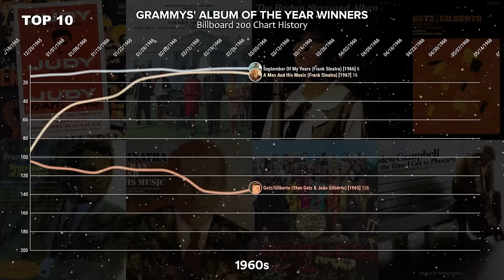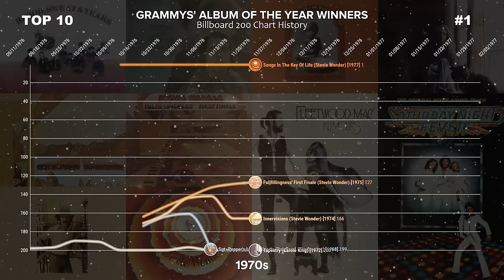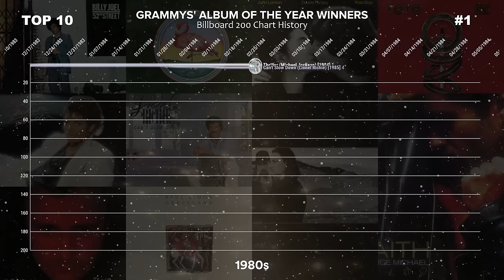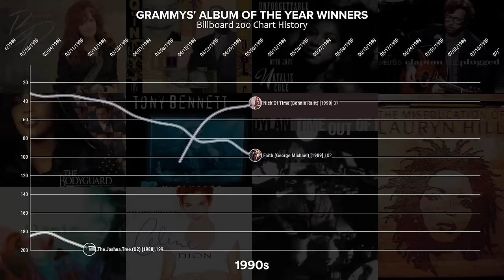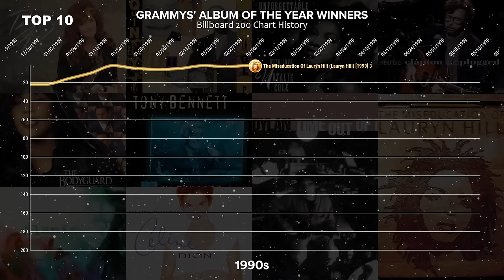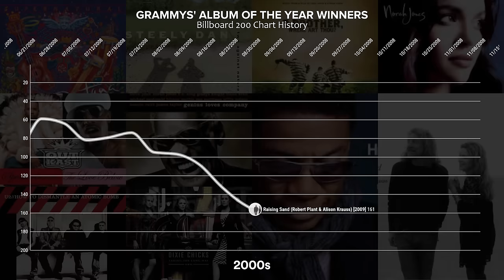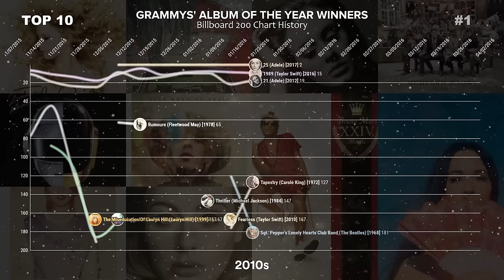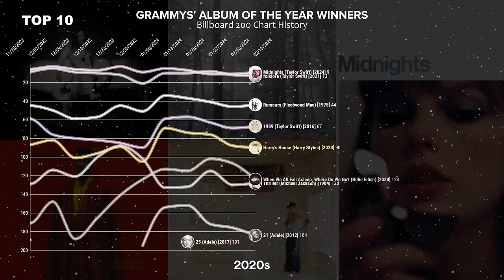GRAMMYS' AOTY Winners | Billboard 200 Chart History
Spend an hour together with one of the Grammy's Roman Empire. Presenting to you, the full Billboard 200 chart history of every album that has won Album of the Year at the Grammys.

Please take note that if the album doesn't appear here, this means that they have charted before the Billboard 200 era or did not appear on the mentioned chart at all.

Chapters:
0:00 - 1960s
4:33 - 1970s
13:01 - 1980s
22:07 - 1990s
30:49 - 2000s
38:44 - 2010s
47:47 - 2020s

EVERY GRAMMYS ALBUM OF THE YEAR WINNER (!! = did not chart)
The Music From Peter Gunn (Henry Mancini) [1959] !!
Come Dance With Me! (Frank Sinatra) [1960] !!
The Button-Down Mind Of Bob Newhart (Bob Newhart) [1961] !!
Judy at Carnegie Hall (Judy Garland) [1962]
The First Family (Vaughn Meader) [1963]
The Barbra Streisand Album (Barbra Streisand) [1964]
Getz/Gilberto (Stan Getz & João Gilberto) [1965]
September Of My Years (Frank Sinatra) [1966]
A Man And His Music (Frank Sinatra) [1967]
Sgt. Pepper's Lonely Hearts Club Band (The Beatles) [1968]
By The Time I Get To Phoenix (Glen Campbell) [1969]
Blood, Sweat & Tears (Blood, Sweat & Tears) [1970]
Bridge Over Troubled Water (Simon & Garfunkel) [1971]
Tapestry (Carole King) [1972]
The Concert For Bangladesh (George Harrison) [1973]
Innervisions (Stevie Wonder) [1974]
Fullfillingness' First Finale (Stevie Wonder) [1975]
Still Crazy After All These Years (Paul Simon) [1976]
Songs In The Key Of Life (Stevie Wonder) [1977]
Rumours (Fleetwood Mac) [1978]
Saturday Night Fever (Soundtrack) (Various Artists) [1979]
52nd Street (Billy Joel) [1980]
Christopher Cross (Christopher Cross) [1981]
Double Fantasy (John Lennon & Yoko Ono) [1982]
Toto IV (Toto) [1983]
Thriller (Michael Jackson) [1984]
Can't Slow Down (Lionel Richie) [1985]
No Jacket Required (Phil Collins) [1986]
Graceland (Paul Simon) [1987]
The Joshua Tree (U2) [1988]
Faith (George Michael) [1989]
Nick Of Time (Bonnie Raitt) [1990]
Back On The Block (Quincy Jones & Various Artists) [1991]
Unforgettable (Natalie Cole) [1992]
Unplugged (Eric Clapton) [1993]
The Bodyguard (Soundtrack) (Whitney Houston) [1994]
MTV Unplugged (Tony Bennett) [1995]
Jagged Little Pill (Alanis Morissette) [1996]
Falling into You (Celine Dion) [1997]
Time Out Of Mind (Bob Dylan) [1998]
The Miseducation Of Lauryn Hill (Lauryn Hill) [1999]
Supernatural (Santana) [2000]
Two Against Nature (Steely Dan) [2001]
O Brother, Where Art Thou? (Soundtrack) (Various Artists) [2002]
Come Away With Me (Norah Jones) [2003]
Speakerboxxx/The Love Below (OutKast) [2004]
Genius Loves Company (Ray Charles & Various Artists) [2005]
How To Dismantle An Atomic Bomb (U2) [2006]
Taking the Long Way (Dixie Chicks) [2007]
River: The Joni Letters (Herbie Hancock) [2008]
Raising Sand (Robert Plant & Alison Krauss) [2009]
Fearless (Taylor Swift) [2010]
The Suburbs (The Arcade Fire) [2011]
21 (Adele) [2012]
Babel (Mumford & Sons) [2013]
Random Access Memories (Daft Punk) [2014]
Morning Phase (Beck) [2015]
1989 (Taylor Swift) [2016]
25 (Adele) [2017]
24K Magic (Bruno Mars) [2018]
Golden Hour (Kacey Musgraves) [2019]
When We All Fall Asleep, Where Do We Go? (Billie Eilish) [2020]
folklore (Taylor Swift) [2021]
We Are (Jon Batiste) [2022]
Harry's House (Harry Styles) [2023]
Midnights (Taylor Swift) [2024]